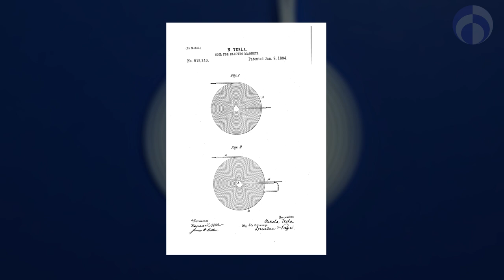Канал разбанен! Гараж Цельнозора. Раздел 'Бифилярная катушка'.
27 декабря 2021
Видео от соратников - Александра и Татьяны